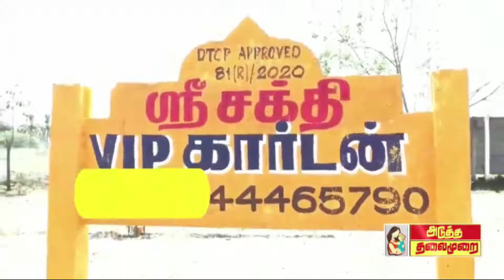ATMNEWS தலைமை தேர்தல் அதிகாரி சத்யபிரதா சாகுவை மநீம தலைவர் கமல்ஹாசன் சந்தித்தார்